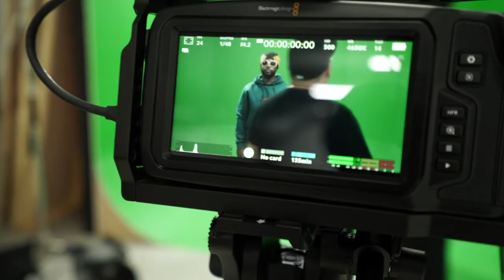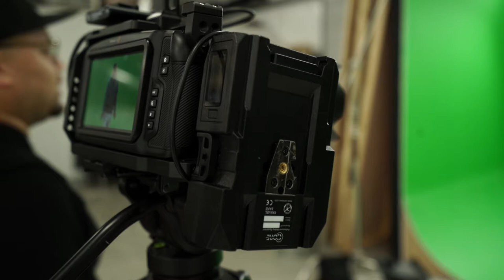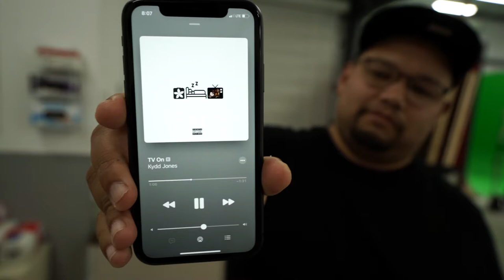The Chase Vlog: Ep.3 [TV On BTS] Ft. Kydd Jones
Behind the scenes of me filming a music video for my homie Kydd Jones
at Trailr Park Studio's is Kyle, Texas.
The single 'TV On' song is out now and the music video is on the way!

Vlog filmed by Big & Little Productions
Edited by Chino Chase